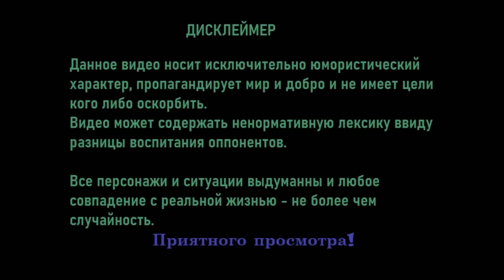Кто в ответе за людей ?